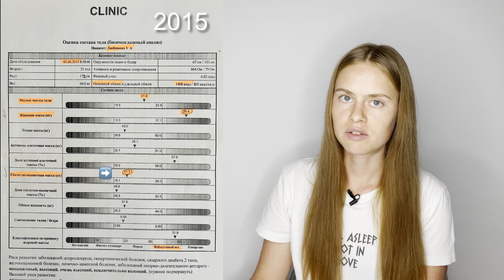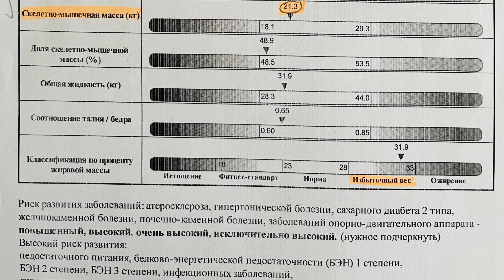7. Сколько нужно весить при росте... Идеальный вес для женщины. На сколько можно похудеть безопасно?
0:45 - начало

Смотри весь плейлист! Онлайн-практикум здорового похудения с нутрициологом Ульяной Любимовой

Научный подход в похудении. Информация основана на многолетнем опыте и новейших научных исследованиях в области здоровья: